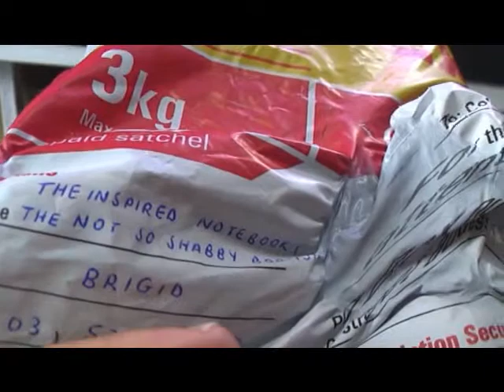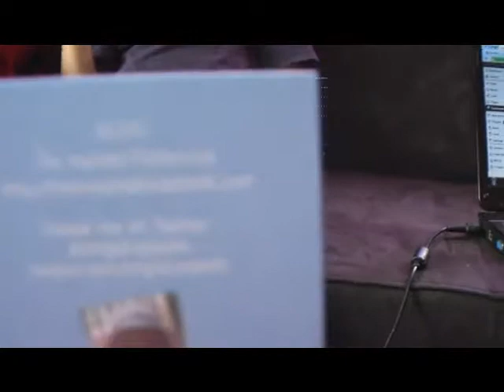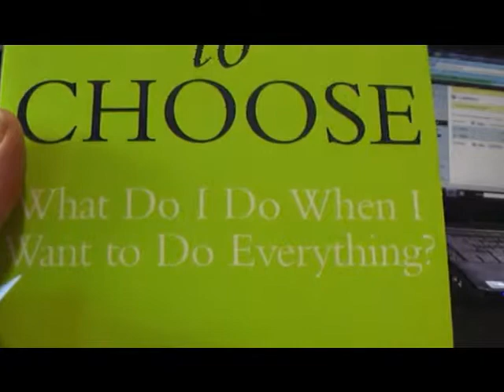WE WON - New Life on the Road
Opening up a book that we won in the post! Thanking you to The Inspired Notebook :)

Lisa brought this bus from eBay and then had to tell hubby afterwards. To see more about our story go where our family are planning to travel Australia.

New life on the road, New Life, Motorhome, Bedford,  Australia, Aussie Family, Down Under, Tours, Travels, David and Lisa Wood, Cameron Wood, Kyle wood, Day in the Life, Beach